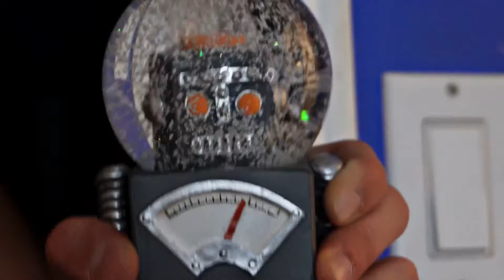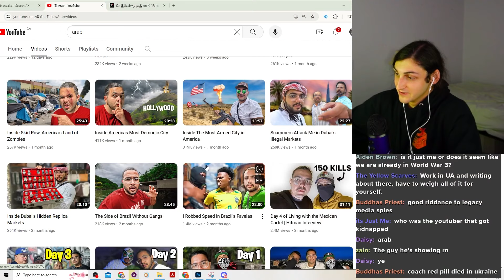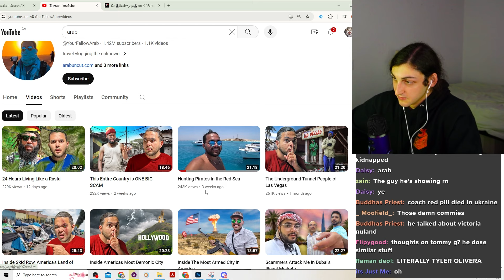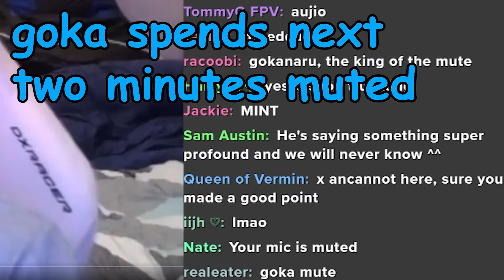What happened to Sneako's friend YourFellowArab?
and sign up for the email list to be notified when Hubert NPCs go on sale... and buy a 'ESCAPE' hoodie!
YouTube star YourFellowArab allegedly kidnapped in Haiti while en route to meet gang leader Barbecue - Daily Mail
with notifications ON to know exactly when I go live :] I stream every Friday at around 9pm EST!
I hope you have a good day/week/life, genuinely :]
-Chris